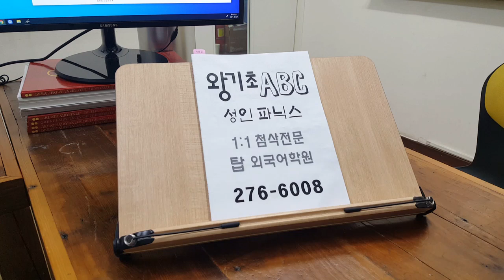전주 왕기초 영어회화 패턴 영단어 개별첨삭 성인 파닉스 발음교정 왕초보 210429